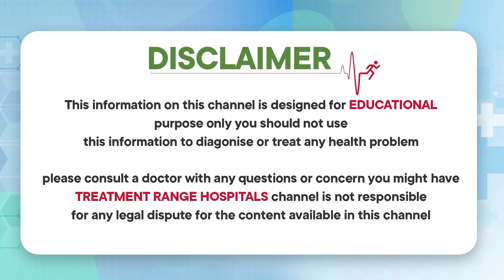లేవగానే మాడిమ నొప్పా? | Causes of Morning Heel Pain | Plantar Fasciitis | Treatment Range Hospitals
Our Specialties
*KSR Stapler Circumcision
*Laser Piles
*Laser Fistula
*Varicose Veins
*Pulmonology
*Urology
*Gastroenterology
*Orthopedics
*Cardiology